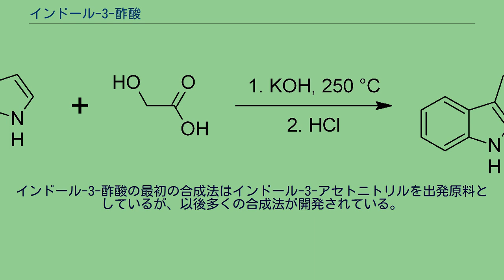インドール-3-酢酸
インドール-3-酢酸（英: indole-3-acetic acid、略称: IAA）は、オーキシンと呼ばれる植物ホルモンの一種で、複素環式化合物の一つである。
無色の結晶で、オーキシンの中ではおそらく最も重要である。
インドールの誘導体で、インドール環の3位にカルボシメチル基（酢酸基）を持つ。
インドール-3-酢酸は、植物の生長と発達に寄与している細胞伸長や細胞分裂を誘導するなど、全てのオーキシンと同様に、多くの異なる効果を示す。
インドール-3-酢酸はまた、細胞膜の透過性を制御している。
高価でなく代謝的に安定な、インドール-3-酪酸 (IBA) や1-ナフタレン酢酸 (NAA) などの合成オーキシン類縁体が、園芸分野で使用されている。
1940年代におけるインドール-3-酢酸の研究の結果、2,4-ジクロロフェノキシ酢酸 (2,4-D) および2,4,5-トリクロロフェノキシ酢酸 (2,4,5-T) といったフェノキシ除草剤が開発された。
IBAやNAAのように、2,4-Dおよび2,4,5-Tは代謝的にも環境的にもより安定なインドール-3-酢酸の類縁体である。
しかしながら、双子葉植物に対して散布すると、迅速で無制御な生長を誘導し枯死させる。
これらの除草剤は、1946年に導入されてから1950年代中頃まで、農業において幅広く使用された。
植物のインドール-3-酢酸は主にトリプトファンからインドール-3-ピルビン酸を経由して２段階でつくられることがシロイヌナズナで示されている。
また、シロイヌナズナではインドール-3-アセトアルドキシムからも少しインドール-3-酢酸が合成されている。
このほか、植物ではインドール-3-アセトアミドやトリプタミンなどを経由してインドール-3-酢酸が合成されている可能性もあるが、これらの生合成中間体を含む経路についてはまだよくわかっていない。
トリプトファンを経由せずにインドール-3-酢酸をつくる経路も植物で提唱されているが、これを否定する研究報告もあり、その存在については今後さらに検証が必要である。
インドール-3-酢酸の生合成は頂部（蕾）や若葉の細胞において特に活発である。
インドール-3-酢酸の受容体は、ユビキチンタンパク質リガーゼ SCF複合体のサブユニットであるF-boxタンパク質TIR1 (transport inhibitor response 1) である。
オーキシンがTIR1に結合すると、TIR1は転写抑制タンパク質（転写因子）Aux/IAAと結合する。
その結果、Aux/IAAがユビキチン化・分解され、オーキシン応答遺伝子の転写が促進される。
化学的には、インドールとグリコール酸から250℃の環境で合成することができる。
インドール-3-酢酸の最初の合成法はインドール-3-アセトニトリルを出発原料としているが、以後多くの合成法が開発されている。